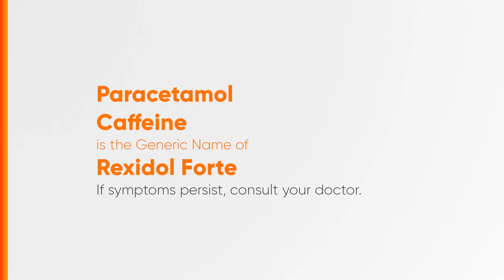Rexidol Forte Radio Ad 2024 22s (Cebuano Version/Aklan Listeners Version)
Ito po ang Cebuano Version ng 2024 Radio Ad ng Rexidol Forte, para sa mga tagapagkinig sa Aklan. Sa iba’t ibang sakit, isang bilis-banat na Rexidol® Forte ang katapat!

DRPS Two 7363: Rexidol Forte Radio Ad 2024 22s (Cebuano Version/Aklan Listeners Version)